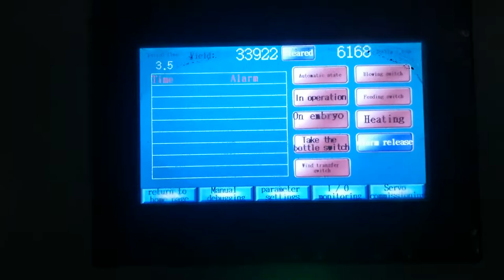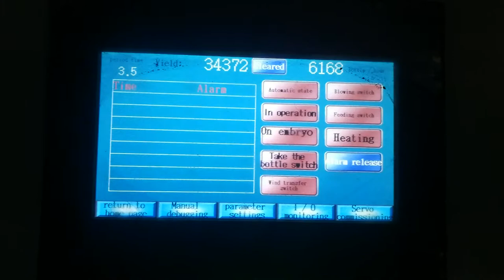11 6-cavity YW-L6 PET Blow Moulding Machine in Peru